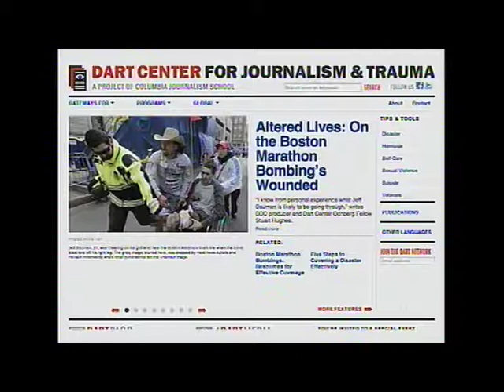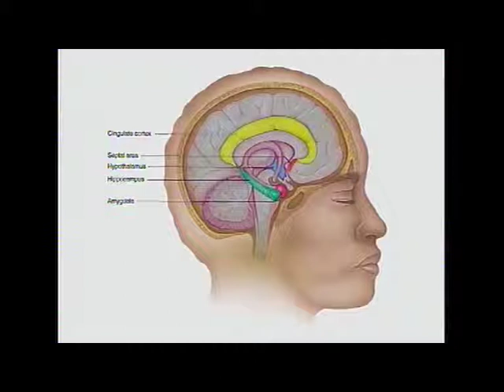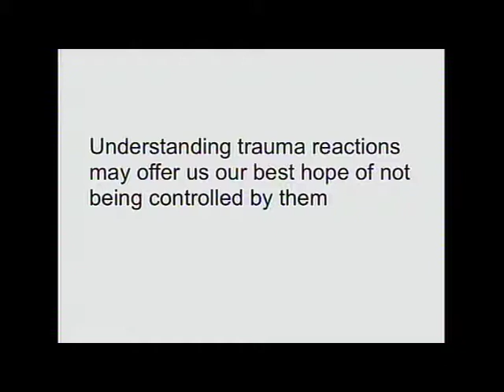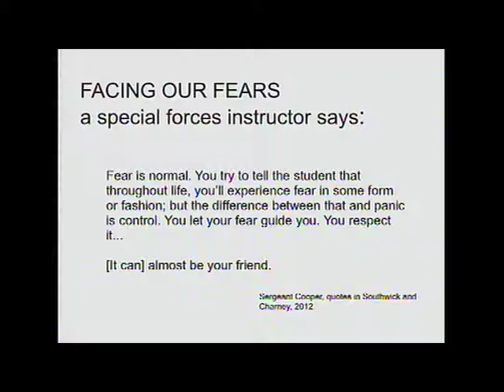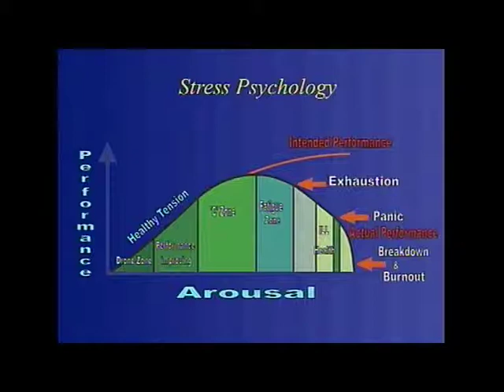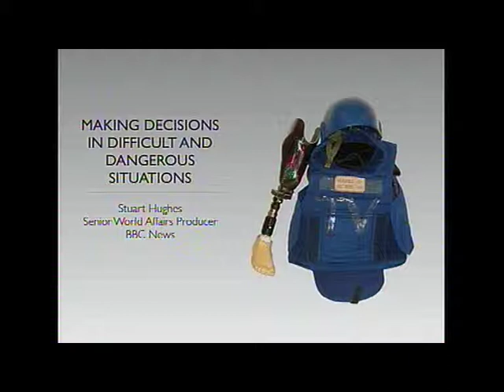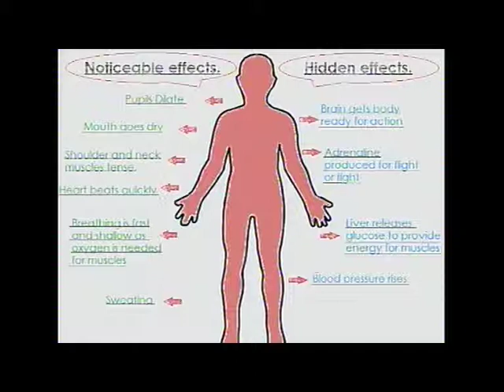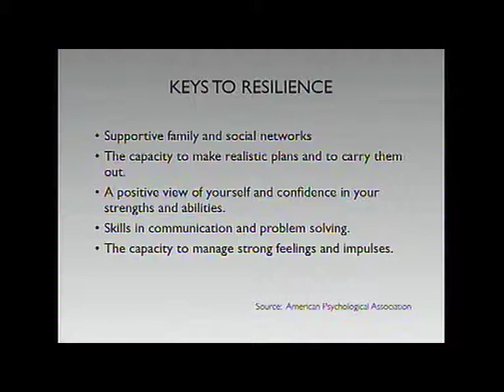Making decisions in difficult or dangerous situations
International news reporting is becoming more dangerous than ever before. According to the International Federation of Journalists, more than 120 journalists were deliberately targeted and killed in the line of duty last year.

While a degree of risk is an inevitable part of any assignment in a hostile environment, there is much that newsgatherers can do both prior to deployment and once in the field to improve their personal safety and to become more resilient in the face of psychological stresses that can cloud one's judgement.

This workshop will offer a practical introduction to some tips and techniques journalists can use to keep themselves safe and ensure they make the best possible decisions when working in harm's way.

Stuart Hughes (BBC News), Gavin Rees (direttore Dart Centre Europe), Hannah Storm
(direttrice INSI)